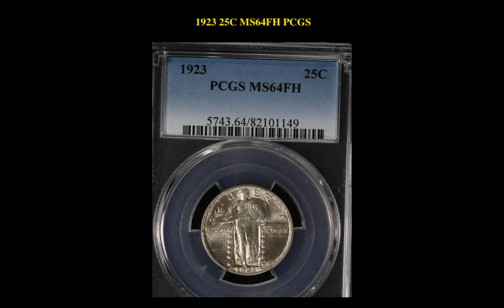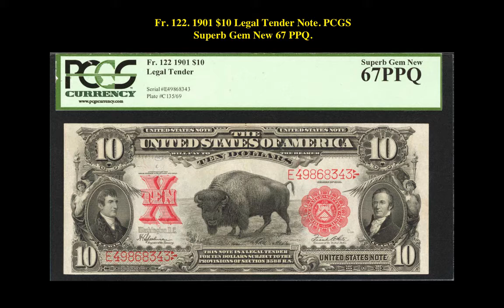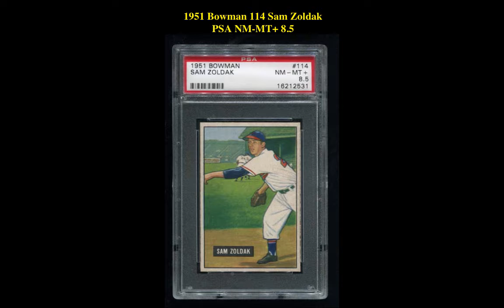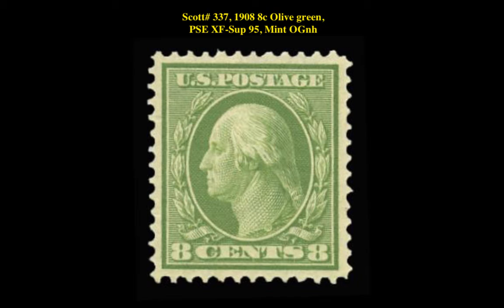Collectors Corner: Weekly Highlights – Week of May 15, 2017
If you are interested in viewing or purchasing any of these collectibles, go Your collectible is just around the corner at Collectors Corner!